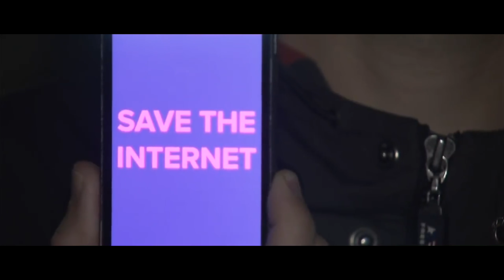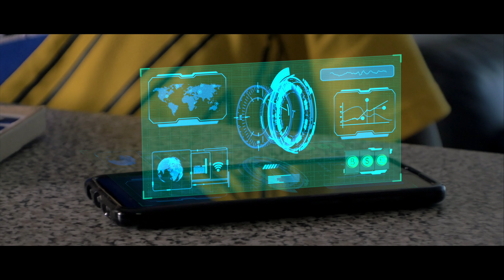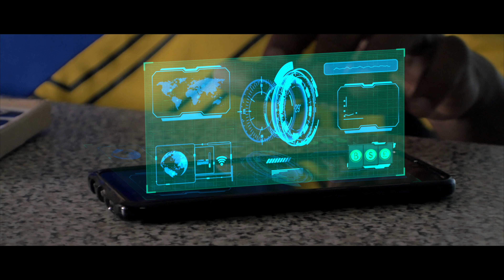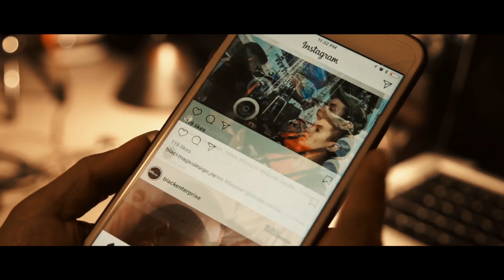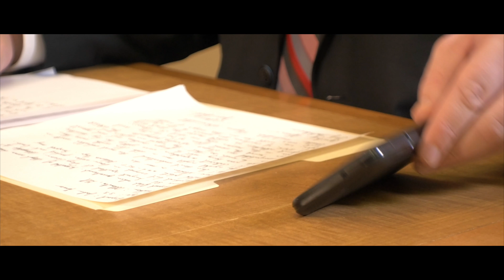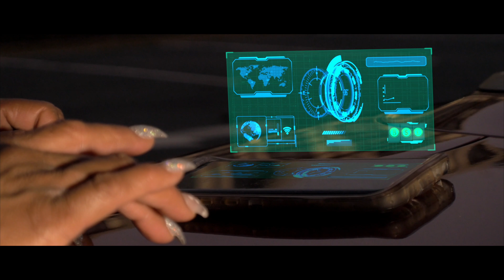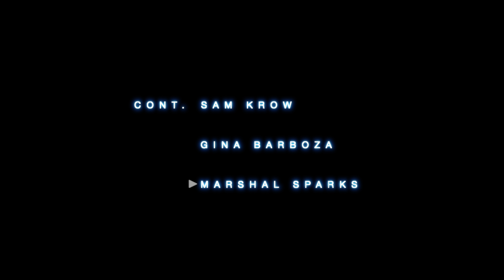PROXY (Short Film)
After the internet becomes outlawed by the government, a renegade hacker finds a way to smuggle it back in through middle men or "PROXIES"

Directed, Written and Edited By: Segrin Phillips
Shot By: @SoGorillaFilmsMedia